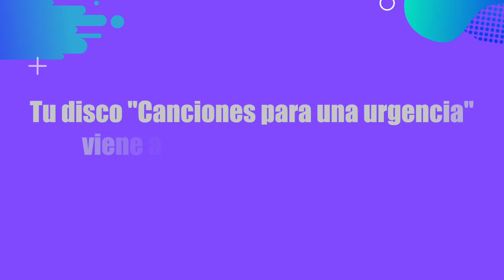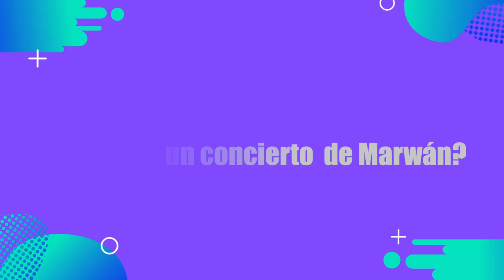MARWÁN presenta “canciones para una urgencia”- Entrevista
Marwán, una de las principales voces de la canción de autor y la poesía en
España y Latinoamérica, celebra sus dos décadas de carrera artística con el lanzamiento de su esperado disco 20 aniversario, "Canciones para una urgencia".

Bogotá - Colombia